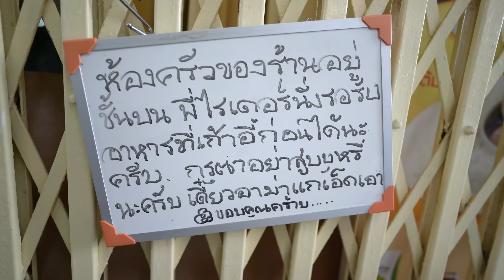VLOG 61 l เบอร์เกอร์สู้มะเร็ง..ของคนสู้ชีวิต • อร่อย..ฝีมือระดับเชฟ l Kia Zaab 2022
Vlog นี้เป็นอีก 1 Vlog ที่มีความสุขมาก มันเพิ่งพลังบวกให้พี่เกี้ยได้แบบเต็มๆ กับอีกเทปที่เราจะเล่าเรื่องของ คนสู้ชีวิต เป็นเรื่องรางของคนที่เป็นโรคมะเร็ง และรักษาจนหาย แต่ผลข้างเคียงจากการรักษา ทำให้ลิ้นฝ่อ คางแตก ฟันล้ม และการชีวิตที่ผ่านมาต้องทำการ เจาะคอ เพื่อช่วยหายใจ เจาะช่องท้อง เพื่อให้อาหารเหลว

แต่วันนี้ยังอยู่ได้ ด้วยพลังในตัวที่สู้ชีวิต และไม่ยอมแพ้ต่อโรคร้าย จนพี่เกี้ยบอกเลยว่า คนสู้มะเร็ง อย่างแท้จริง เค้าต้องใช้ความพยายาม และพลังใจขนาดไหน ในการจะทำให้ตัวเองเป็นปกติ และทำในสิ่งที่รัก อย่างการทำอาหาร เพื่อดำรงชีวิต หารายได้มาใช้จ่าย

สนับสนุนเถอะ แต่อย่าสนับสนุนเพราะความสงสาร อย่าเวทนาเค้า แต่อยากให้สนับสนุน กับคนที่สู้ชีวิตอย่างเต็มที่ ไม่เคยแบมือขอใคร เป็นบุคคลตัวอย่างสำหรับพี่เกี้ยจริงๆ ป.ล. อาหารอร่อยมาก อร่อยจริงๆ

✅ T-rex Burger Republic
📌 265/41 Sathupradit15 Yak6 Chongnonsri, Yan Nawa, Thailand, Bangkok